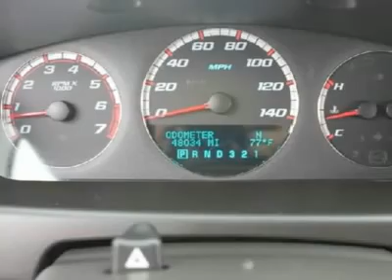2009 CHEVROLET IMPALA Norman , OK C1102A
2009 CHEVROLET IMPALA Norman , OK
Stock

Norman CJD -- Used
481 N Interstate Dr

This Chevy Impala is undeniably the true symbol of the brand's strong reputation for reliability, functionality, style and comfort. This full size sedan gets great marks for its performance, suspension, handling and ride quality.  This car has been on the roads for over 50 years now, and just keeps getting better! This is still the same great car that sold out of dealerships across the country back in 1958. This car was great 50 years ago, and it is just as fantastic now! Come see for yourself over here at our dealership. Take your test drive today.